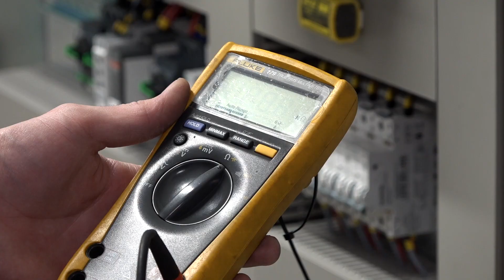Konesko Türi- Alliku elektrikomponentide tehas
Elektrikomponentide tehase üksus, mis asub Türi allikul. Seal valmivad kõik meie eroomid kraanadele.